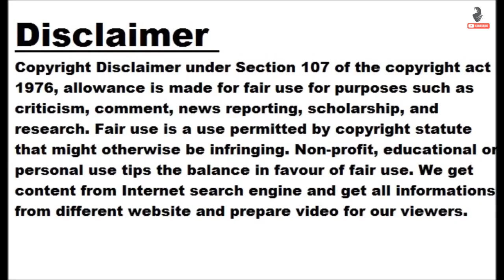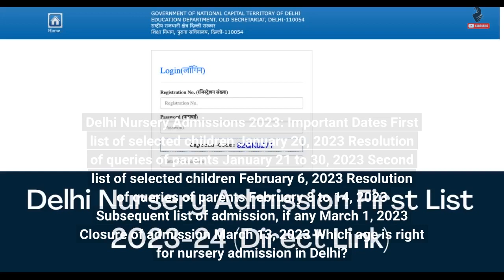Delhi Nursery Admission 2023 Merit List 1 releasing today, here's how to check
NEW DELHI: Directorate of Education (DoE) is scheduled to release the Delhi Nursery Admission 2023 first merit list today i.e., January 20, 2023. Students and parents will be able to check the first list of shortlisted students for admission to entry-level classes on the notice board of the respective schools or visit the official website of DoE - edudel.nic.in. The names along with a waiting list will be released on the notice board, as well as the official website of the schools, the DoE said on Thursday. The second merit list of shortlisted students for nursery admission in Delhi will...